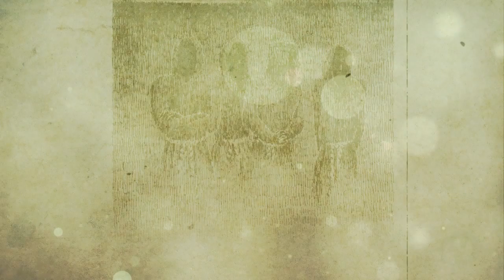DYS ✖️ More Than Fashion (1983)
DYS is an American straight edge hardcore punk band from Boston, Massachusetts, United States, who were part of the "Boston Crew" in the 1980s, along with contemporaries such as SSD and Negative FX.

Band: DYS
Album: Brotherhood (1983)
Label: XClaim! Records
Song: More Than Fashion

 Members (1983):
- Dave Smalley
- Andrew Strachan
- Jonathan Anastas
- Dave Collins

Lyrics:
More than X's on my hand
More than being in a straightedge band
I see no good in my mind getting fucked
A needless vacuum, I won't be sucked
Straight Mind
Razor Edge
Firm footing on a social ledge
"A party's no fun if there's no brew"
I can only feel sorry for you
'Cause I've had a blast all my life
Never needed any puke-filled strife
Straight Mind
Razor Edge
It's a way of life that says I don't need
Hangovers, freak-outs or expensive weed
Rather buy a record any day
My mind is here, not far away
Straight Mind
Razor Edge